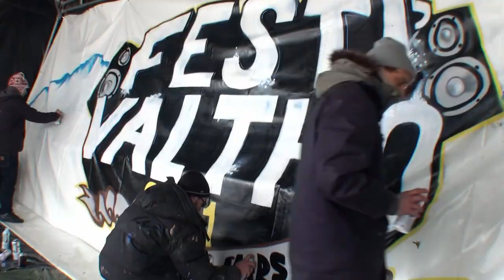FestivalTho 2011 Jour 1.mpg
Festivaltho premier jour